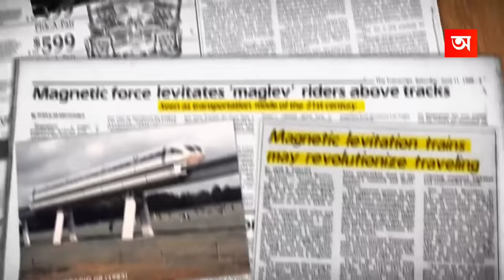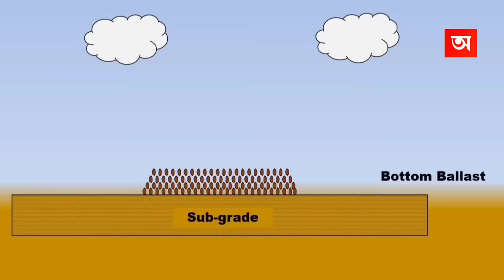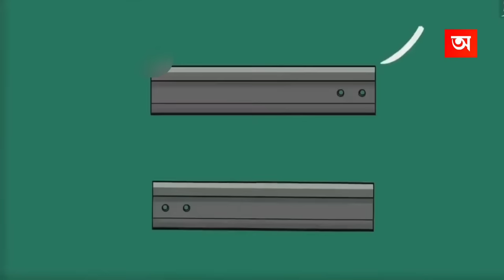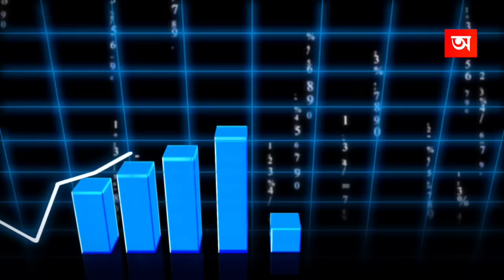পৃথিবীর সবচেয়ে ভয়ংকর ও বিপজ্জনক কিছু রেলপথ | Top 10 Most Dangerous Railway Tracks In The World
Video Title : পৃথিবীর সবচেয়ে ভয়ংকর ও বিপজ্জনক কিছু রেলপথ | Top 10 Most Dangerous Railway Tracks In The World

Language : Bangla